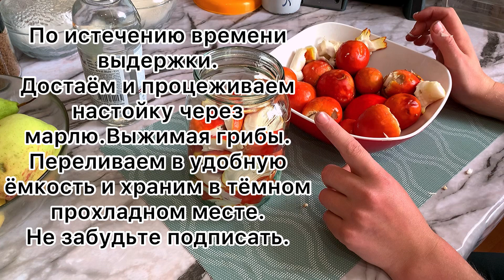🍄Мухоморовка! Настойка из Мухомора Красного.🍄Простой и быстрый рецепт.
Добрый день любители леса🌳
Я приветствую вас на моём канале🫶🏻

Мой канал это моё хобби.
Давайте вместе изучать огромное царство грибов.

Пошла хорошая волна роста мухомора красного 🍄В этом видео мы готовим с вами настойку из мухомора. От сбора до готовки. Самый простой и быстрый рецепт.
Всегда приятно находиться на природе и наслаждаться сказочной атмосферой. Калининградская область 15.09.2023г